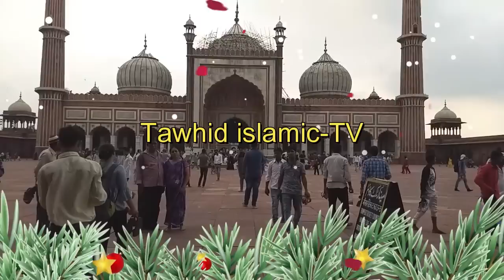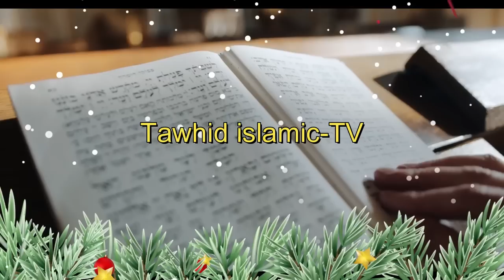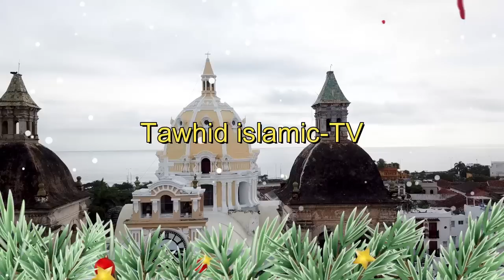মৃত্যুর আগে একবার হলেও শুনুন ! নারী বক্তার সখিনা বেগম ! mohila waz mohila der waz ! Nari bokta Waz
মৃত্যুর আগে একবার হলেও শুনুন ! নারী বক্তার  সখিনা বেগম ! নতুন ওয়াজ ! Mohila Bokta Waz 2023 ! Nari bokta Waz 2023

-WARNING-
*** Copyright Alert ***
Attention Please!!!